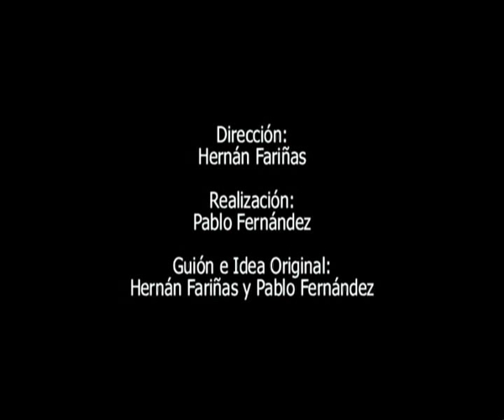Dull Life - Yeah Yeah Yeahs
Videoclip de creación propia de la canción Dull Life del nuevo disco de los Yeah Yeah Yeahs, It´s Blitz!
Totalmente amateur, pero espero que os guste!!
Por cierto, bastante desincronizado... cosa de youtube!!